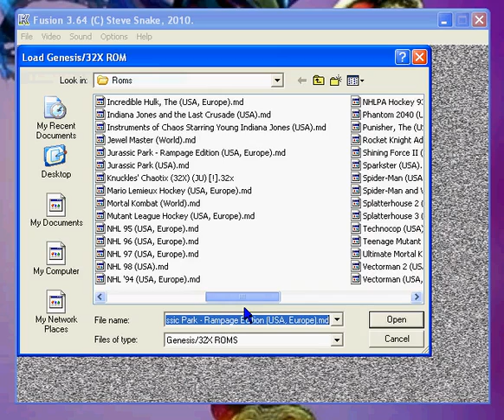Lets Play Rocket Knight Adventures Part 1 Level 1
Ah Rocket Knight Adventures one of my favorite games from childhood.  This LP has zero commentary since I no longer have a working mic and also I am forced to use Windows XP  which means Camstudio the program I usually use is not compatible with XP since it causes the video to record in crappy quality.  Anyways it will be split in levels while the final stage is split into two parts.
It is also on my vidme account;